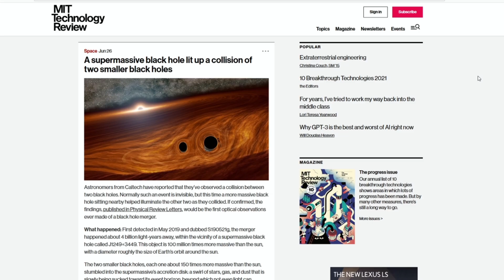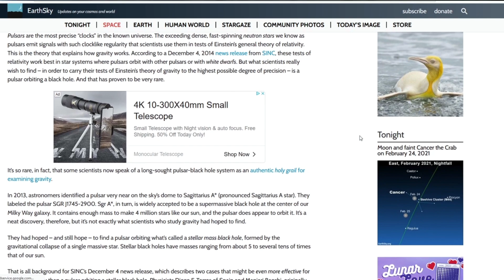Black Holes in Space: Everything You Need to Know About Black Holes Part 3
In the last part of this series we finished up talking about Sean Raymond’s thought experiment that put 1 million earthlike worlds in orbit around a supermassive blackhole (and suffice it to say, if you’re new to the channel and you haven’t checked out the previous videos in this series, be sure to give those a watch as well).
We also tackled the first images of a sunlike star being gobbled up by a black hole as well as how astronomers may one day soon be able to detect the left-over gravitational waves from the formation of primordial Earth-mass black holes that may now roam the universe in swarms.
Today (after many demands that I jump on this third part sooner rather than later) [smile] we’re going to be diving into supermassive black hole collisions, why the fabled planet nine might be a primordial black hole, and why scientists are scrambling to find a pulsar around a black hole.